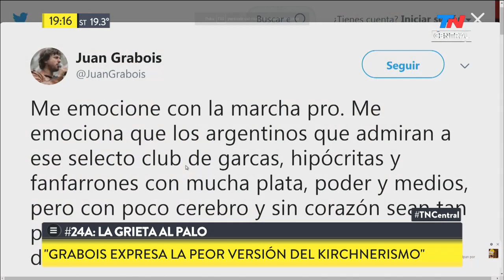24A: "La grieta al palo"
Las movilizaciones en todo el país para respaldar la gestión de Macri, analizadas por Miguel Wiñazki, Marcos Novaro y Osvaldo Bazán, de la mano de Carolina Amoroso y Nicolás Wiñazki.